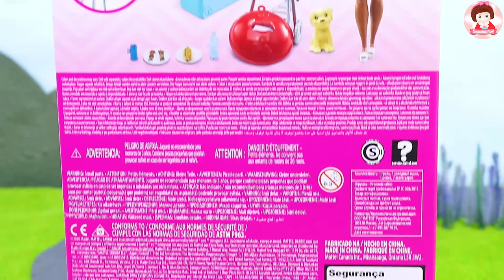แกะรีวิว เตาบาร์บีคิว เตาปิ้งย่าง เตาแค้มปิ้งบาร์บี้ Smoothie Toy TV